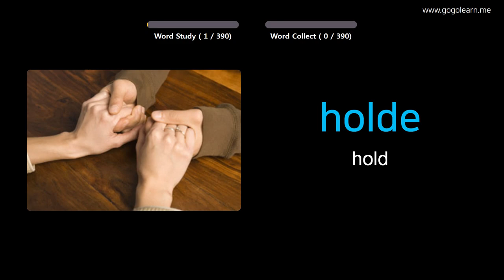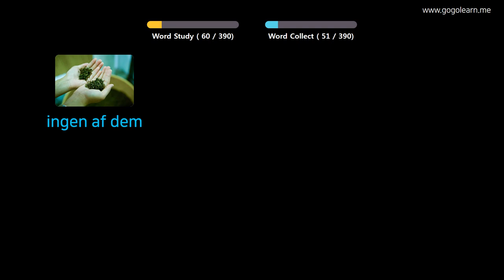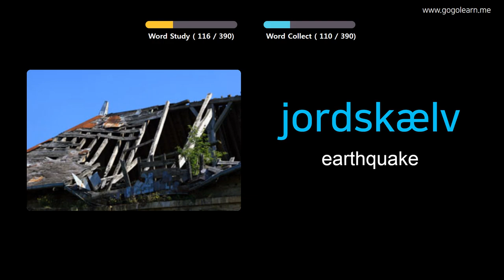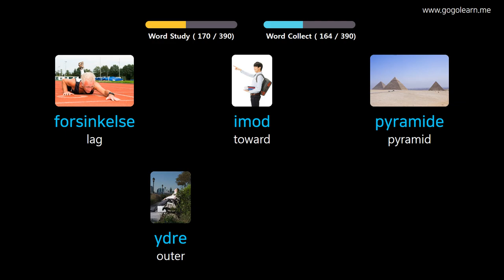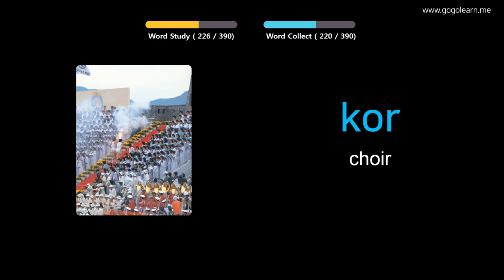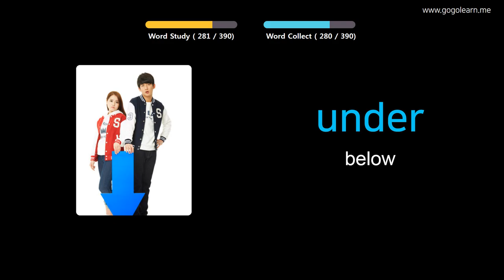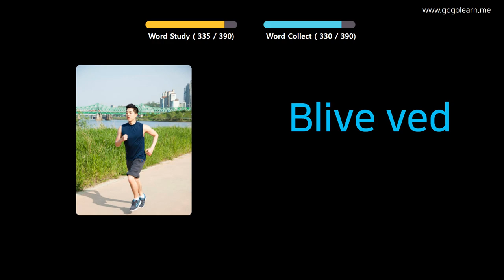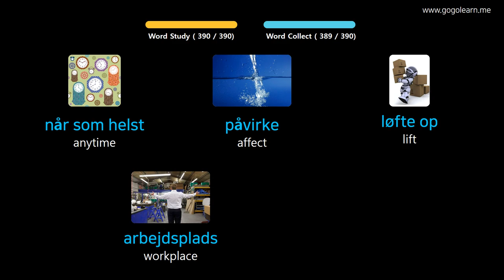Learn Danish Through Pictures |Danish Vocabulary Middle School2 | Golearn